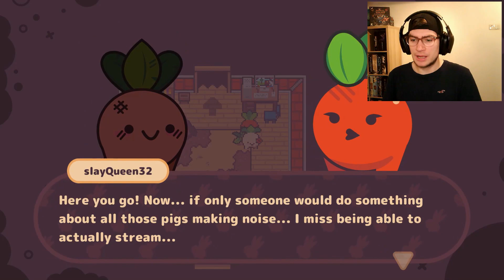Gotta Try Them All - Humble Choice November 2021 - Side B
Let's discover the 10 games from this months Humble Choice!
Side B -

Chapters:
0:00 Intro
0:20 Turnip Boy
4:47 Wrath
9:40 Timelie
13:54 Wingspan
18:29 Due Process
23:25 Outro

Every month,  @Humble Bundle bundles 12 ish games that you can pick and choose from.  Get it once or have an annual subscription, where you pay a fixed amount per year.

Have an AMUEAZING day.

More Robikscube?